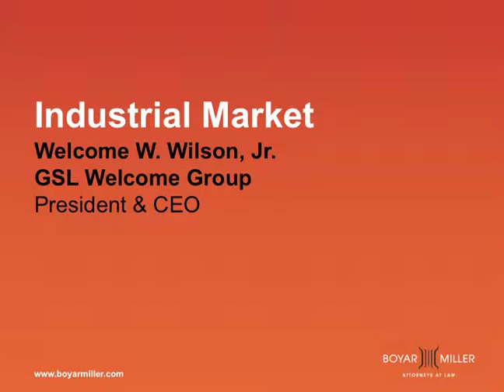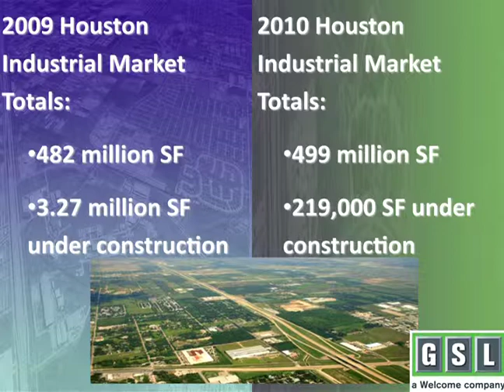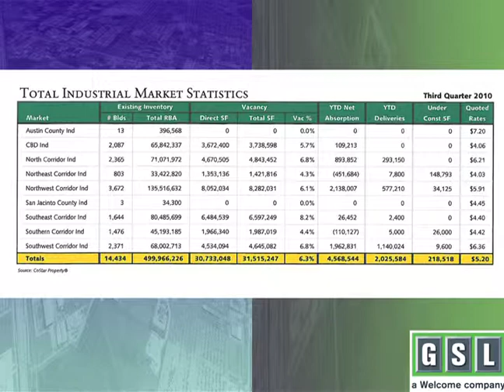Welcome Wilson, Jr. of GSL Welcome Group on the Industrial Markets: Part 1 of 2